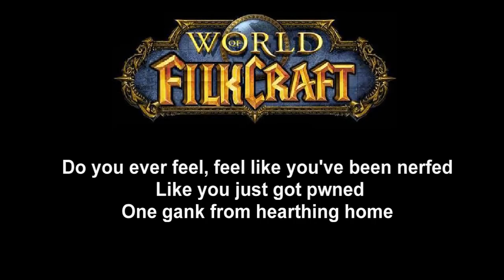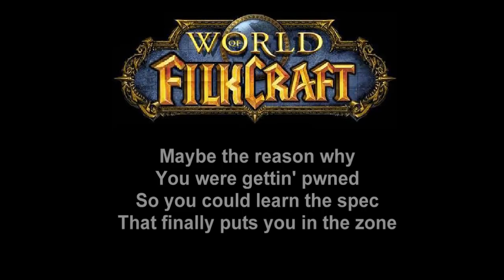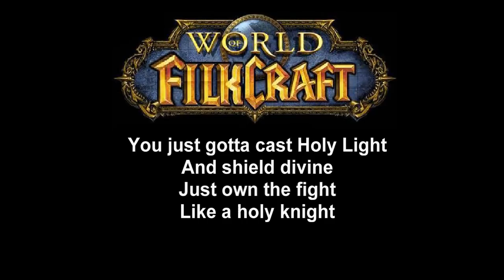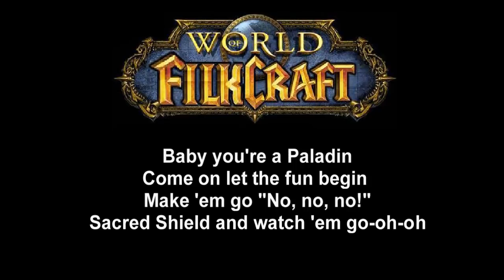Paladin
Sent in by Lomanic, this Katy Perry "Firework" parody is performed by Aquilae and produced by Aergor.  You can get the lyrics and mp3s to this and all our other songs at worldoffilkcraft.com